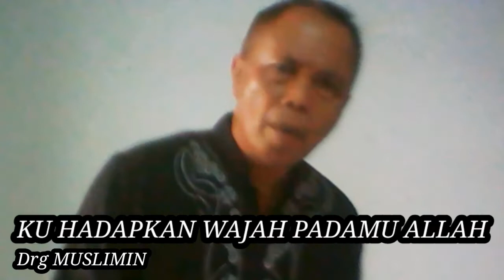KU HADAPKAN WAJAH PADAMU ALLAH- lagu idul Fitri -- Drg MUSLIMIN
KU HADAPKAN WAJAH PADAMU ALLAH- lagu idul Fitri